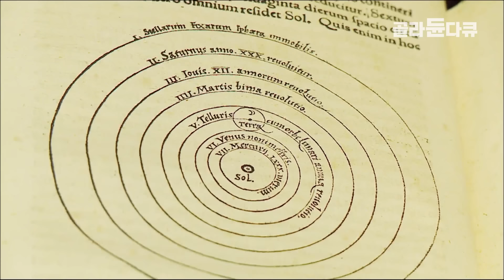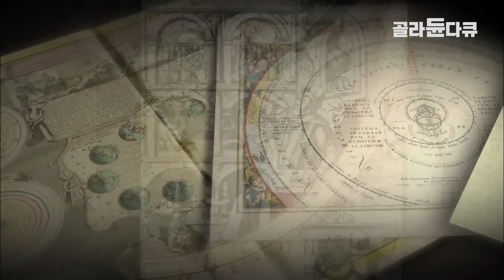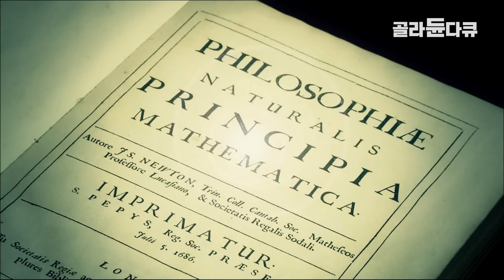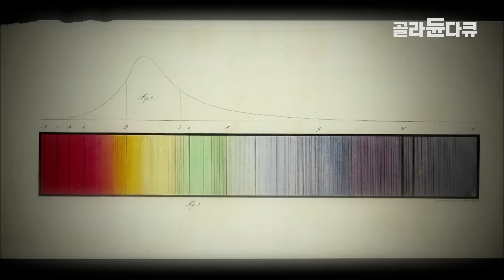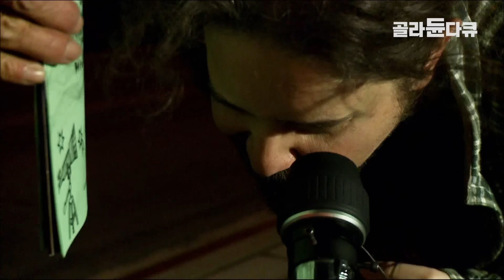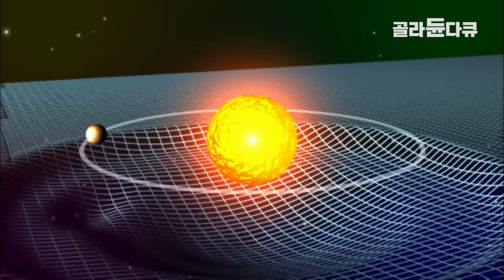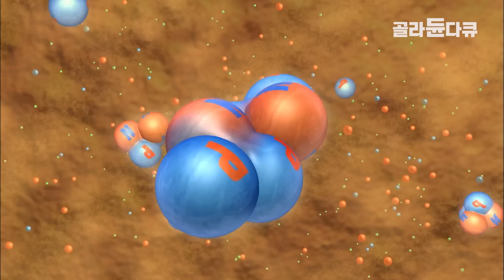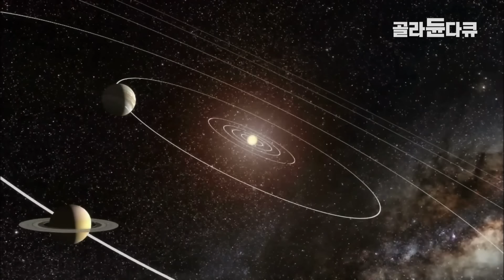우주에 나가보지도 못한 한 신부님은 어떻게 태양계 원리를 알아냈을까?│태양이 지구를 돈다고 생각했던 500년 전 역사를 뒤엎은 코페르니쿠스의 '지동설'│다큐프라임│골라듄다큐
※ 이 영상은 2011년 8월 30일에 방송된 ‹다큐프라임 - 과학혁명의 이정표 2부 태양, 태양계의 원리를 찾아서›입니다.

 빅뱅 후 약 90억 년이 흐른 뒤, 초신성이 폭발한 잔해들이 모여 태양과 그 주변의 행성들이 형성된다. 바로 우리가 살고 있는 태양계가 탄생한 것이다. 그리고 행성들은 변함없이 태양을 중심으로 공전하고 태양은 엄청난 빛과 열을 내며 지구 생명체가 살아갈 수 있게 한다.
 과연 이들에게는 어떤 법칙이 작용하는 것일까? 과학자들은 수백 년에 걸쳐 하늘을 관측해 이 수수께끼를 풀어왔다. 과학계 거장들이 풀어낸 태양과 행성들의 비밀, 그 위대한 여정을 찾아가본다.

태양계 끝을 향하여

 행성 탐사의 중심기지인 나사 제트추진연구소. 35년 전 발사된 보이저 1호와 2호, 목성의 궤도를 돌고 있는 갈릴레오 우주선 그리고 토성의 궤도를 돌고 있는 카시니호 등이 전시돼 있다. 그리고 그들의 움직임을 지금도 추적하고 있다. 과연 이들은 태양계에서 어떤 것을 발견했을까? 탐사선들을 통해 태양계 행성들의 비밀스런 모습을 탐험해본다.

천동설에서 지동설로 변화한 인류의 우주관

 하늘로 시선을 돌린 갈릴레오. 우주를 바라보는 또 하나의 눈, 망원경은 태양이 지구 주위를 돈다는 기존의 천동설을 뒤엎는 중요한 매개체가 되었다. 지동설이라고 불리는 오늘날의 우주관을 확립시키는 도구가 된 망원경. 피렌체 박물관에 소장된 갈릴레오의 망원경을 통해 우주의 중심은 태양이며 모든 행성은 태양 주위를 돈다는 증거를 밝혀내고자 한다. 처음 지동설을 제시한 코페르니쿠스의 혁명적 사고에서 이를 증명해가는 갈릴레오의 실험적 방법까지 인류의 우주관을 바꾼 현장 속으로 들어가 본다.

모든 만물의 에너지, 태양

 지구의 모든 생명체의 에너지 원천인 태양. 태양빛과 에너지는 1억 5천만km라는 우주 공간을 날아와 지구에 생명을 불어넣는다. 지구에 빛과 열을 주어 우리가 살아갈 수 있게 해주는 태양에너지의 원리는 무엇일까? 그것은 바로 수소가 헬륨으로 바뀌는 핵융합. 이 원리를 설명하는 방정식은 아인슈타인의 E=mc²!
 태양에너지뿐만 아니라 태양계의 비밀은 수백만 년의 역사를 거쳐 밝혀졌다. 행성이 도는 법칙을 알아낸 케플러. 케플러의 법칙을 중력으로 설명한 뉴턴. 그리고 뉴턴의 중력법칙을 우주공간으로 확장시킨 아인슈타인까지 과학혁명을 이끈 위대한 거장들의 발자취를 찾아가본다.

또 하나의 태양이 솟아오르다

 한국産 인공태양을 연구하고 있는 국가핵융합연구소. 핵융합 반응으로 에너지를 발생시켜 지구에 활력을 넣어줄 또 하나의 태양을 재현키 위해 실험 중이다. 인류가 밝혀낸 태양에너지의 원천인 핵융합의 원리는 새로운 에너지 창출에 큰 역할을 할 것이라 기대하고 있다.

태양이 가진 신비하고 거대한 에너지의 비밀을 밝혀낸 거장들의 과학적 행보와 태양계를 탐험하는 우주 탐사선들의 경로를 통해 태양과 태양계의 미래를 추측해본다.

✔ 프로그램명 : 다큐프라임 - 과학혁명의 이정표 2부 태양, 태양계의 원리를 찾아서